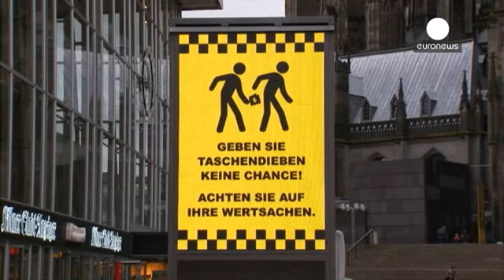À l'approche du carnaval, Cologne met le paquet sur la sécurité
En Allemagne, le très populaire carnaval de Cologne, qui débute ce jeudi, va faire l'objet d'une sécurité renforcée suite aux agressions qui ont émaillé la nuit du Nouvel an. Outre une campagne de prévention, 2.500 policiers seront mobilisés, soit trois plus que l'an passé. L'éclairage sera amélioré dans certaines rues et la video-surveillance étendue.

La maire de Cologne, Henriette Reker, tient à rassurer les carnavaliers : "Beaucoup posent la question : que se passera-t-il durant le carnaval …